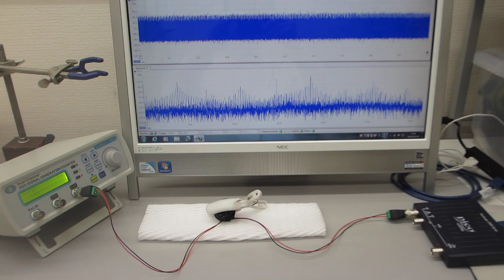超音波発振制御プローブの、超音波‹ダイナミック制御›技術（表面弾性波のコントロール技術）